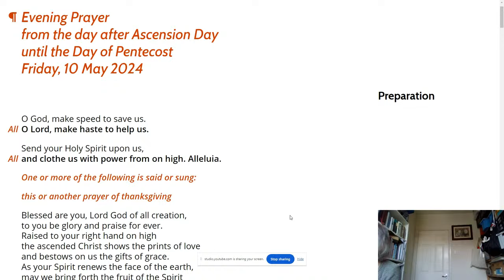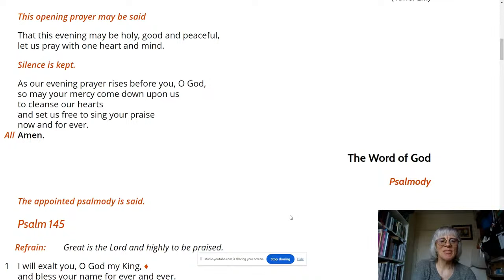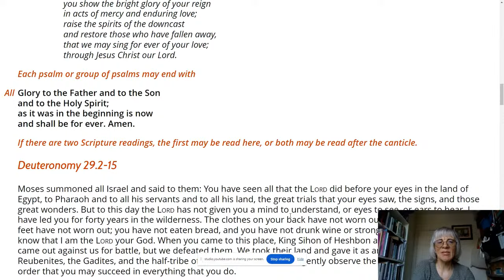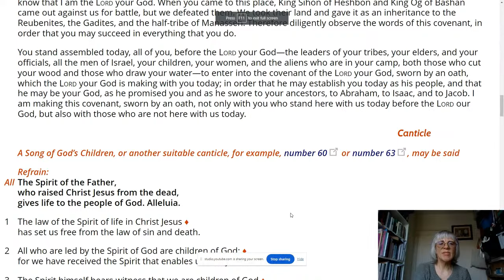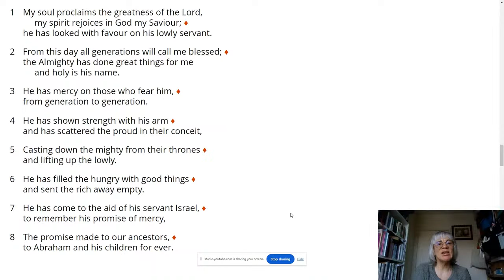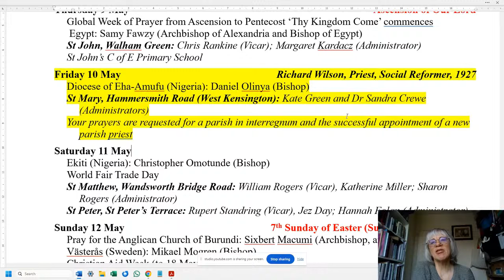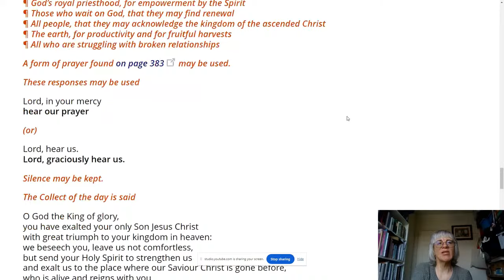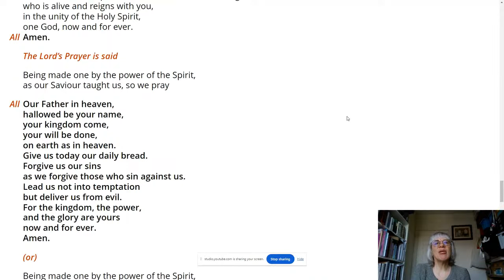Evening Prayer Friday 10th May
Part of "Thy Kingdom Come" prayer from Ascension to Pentecost